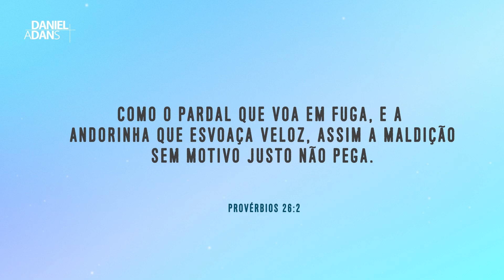O FEITIÇO VIRA CONTRA O FEITICEIRO - Frases Populares - Daniel Adans